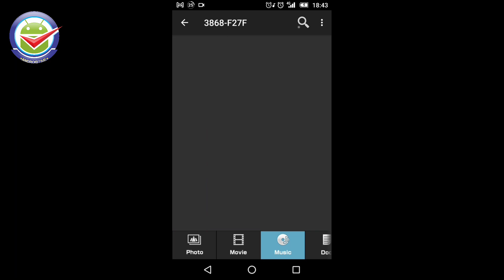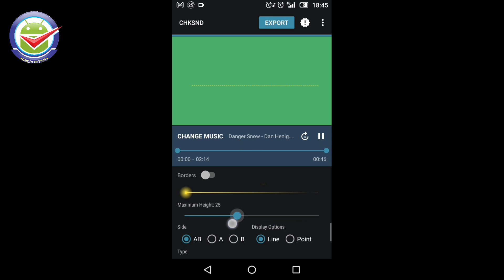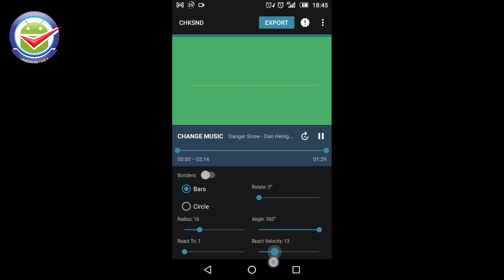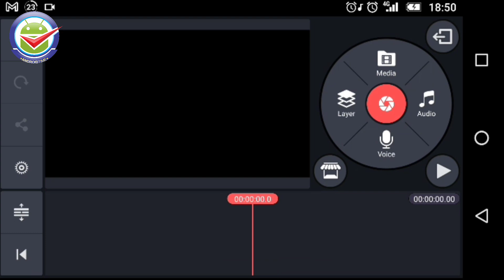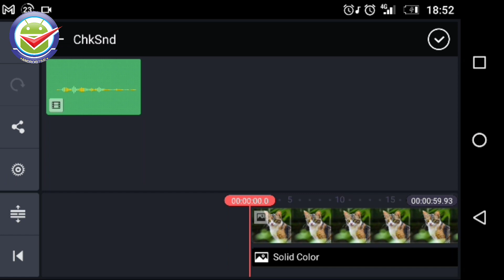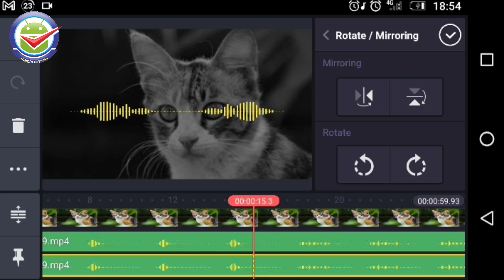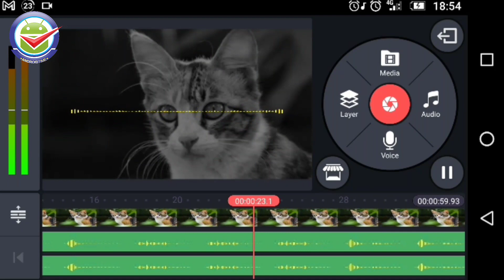Chksnd application, Visual audio maker, Beat follow music maker Tutorial androidtimez Androidtimez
ChkSnd is a tool to create music videos with visual accompaniment.